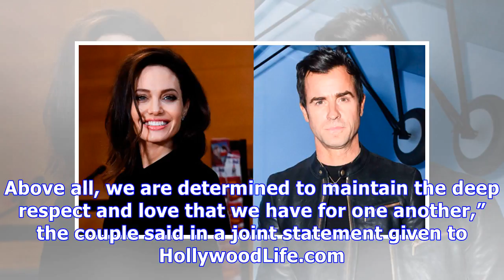Angelina Jolie Desperate To Work With Justin Theroux After Jen Aniston Split & He’s ‘Tempted’